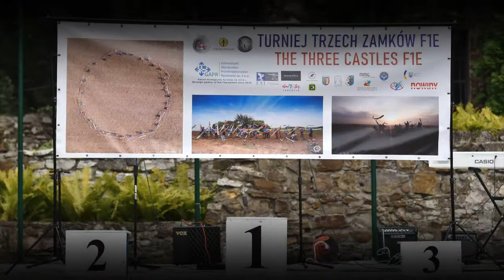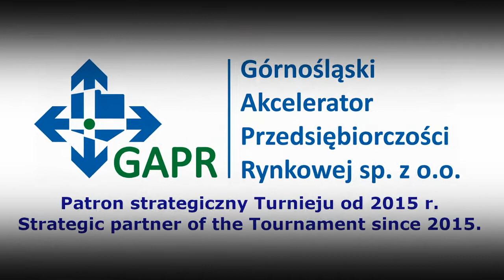2021 The Three Castles F1E Tournament in Poland. 2021 Turniej Trzech Zamków F1E w Polsce.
TURNIEJ TRZECH ZAMKÓW F1E składa się z trzech zawodów zaliczanych do generalnej klasyfikacji Pucharu Świata w klasie Modeli Szybowców Sterowanych Automatycznie F1E. Nazwa Turnieju pochodzi od trzech średniowiecznych zamków znajdujących się w Gliwicach, Toszku oraz Raciborzu.

Patronem Strategicznym Turnieju od 2015 roku jest Górnośląski Akcelerator Przedsiębiorczości Rynkowej sp. z o.o.

Początek idei Turnieju datuje się na 2012 rok, w którym to do „polskich” Pucharów Świata F1E (‘Governor’s Cup’ oraz ‘Toszek Cup’) dołączyli trzeci - „ukraiński” – modelarze z Kijowa (‘Friendship Cup of Ukraine’). Inicjatorami tego pomysłu byli Stanisław Kubit , Valery Gorynin (Ukraina) i Jan Wojtak , który zredagował koncepcję Turnieju Trzech Zamków i w 2014 roku zorganizował pierwszy Turniej we współpracy z pomysłodawcami oraz Markiem Łysakowskim przy pomocy czołowych modelarzy GSML.
Od 2015 roku Głównym Trofeum Turnieju jest statuetka ‘Victorii F1E’ – została ona ufundowana przez Górnośląską Agencję Przedsiębiorczości i Rozwoju sp. z o.o. w Gliwicach (obecnie Górnośląski Akcelerator Przedsiębiorczości Rynkowej sp. z o.o.). Statuetkę wykonała światowej sławy polska rzeźbiarka Lidia Sztwiertnia. Od 2017 roku obowiązki organizatora Turnieju powierzono Konradowi Żurowskiemu (organizator ‘Friendship Cup of Ukraine’) we współdziałaniu z Cyprianem Błaszczykiem (organizator ‘Toszek Cup’) i Markiem Łysakowskim (organizator ‘Governor’s Cup’).

Od 2018 roku Turniej Trzech Zamków F1E oraz Puchary Świata FAI Governor's Cup oraz Friendship Cup of Ukraine - Memorial of Valeriy Gorynin organizuje Konrad Żurowski, zaś Puchar Świata FAI Toszek Cup - Cyprian Błaszczyk.

MAP SOURCE: Google Maps.